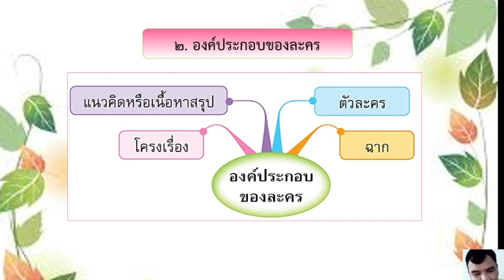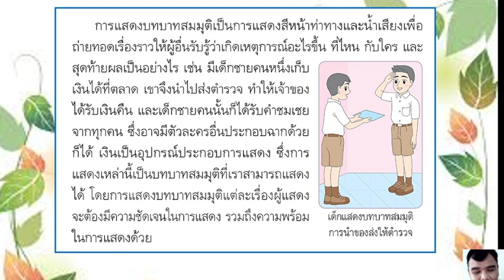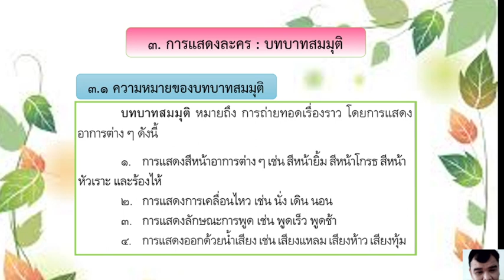11/11/2564 ป.4 วิชานาฏศิลป์ เรื่องละครการแสดงบทาทสมมุติ